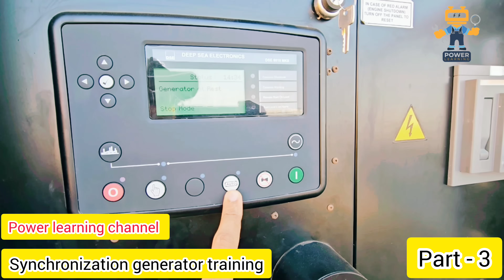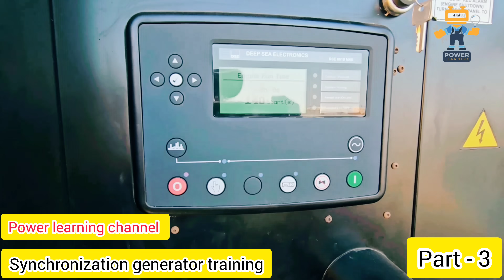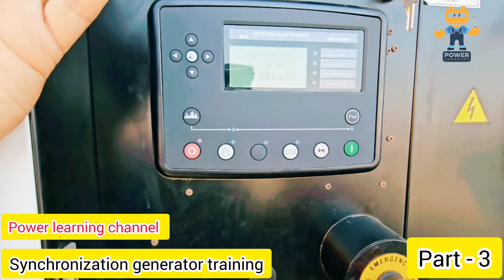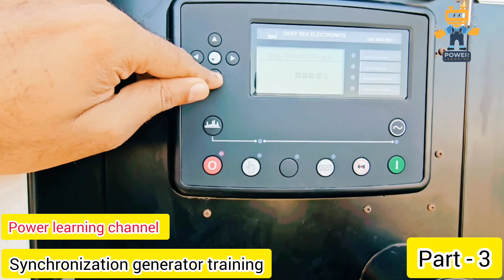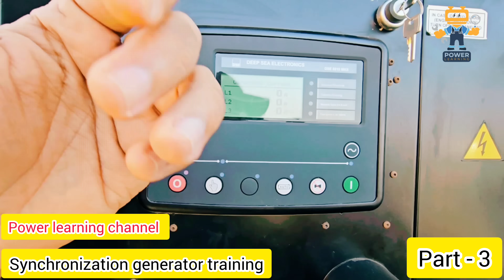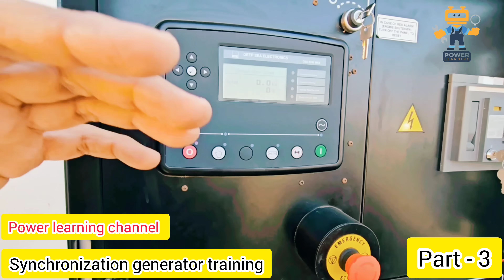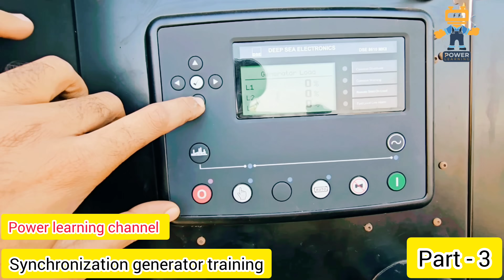DSE 8610MKII Free operator training live practical tips How to operate DG with dse8610 controller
Genset working principle | Generator Engine Alaternator controller working principle DSE8610MKII

"Welcome to our comprehensive guide on the working principles of Gensets! In this video, we delve into the core components of a generator, including the engine, alternator, and the DSE8610MKII controller. Whether you're a beginner or an experienced technician, this video offers an easy-to-understand explanation of how each part of the system collaborates to generate power.

We explore the functionality of the generator engine, how the alternator produces electricity, and the role of the DSE8610MKII controller in managing and monitoring the genset’s performance. By the end of this video, you'll have a solid grasp of how Gensets operate and the technology behind them.

Genset Working Principle (जेनसेट कार्य सिद्धांत / جنسیٹ ورکنگ پرنسپل)

Generator Working Principle (जनरेटर कार्य सिद्धांत / جنریٹر ورکنگ پرنسپل)

Alternator Working Principle (ऑल्टरनेटर कार्य सिद्धांत / آلٹرنیٹر ورکنگ پرنسپل)

Engine Working Principle (इंजन कार्य सिद्धांत / انجن ورکنگ پرنسپل)

How DG DSE Works (डीजी डीएसई काम करता है / ڈی جی ڈی ایس ای کام کرتا ہے)

Diesel Generator Operation (डीजल जनरेटर संचालन / ڈیزل جنریٹر آپریشن)

Power Generation System Explained (ऊर्जा उत्पादन प्रणाली समझाया गया / پاور جنریشن سسٹم کی وضاحت)

Genset Engine and Alternator Interaction (जेनसेट इंजन और ऑल्टरनेटर का इंटरएक्शन / جنسیٹ انجن اور آلٹرنیٹر کا تعامل)

DSE8610MKII Controller Features (डीएसई8610एमकेII कंट्रोलर विशेषताएँ / ڈی ایس ای 8610 ایم کے II کنٹرولر کی خصوصیات)

Diesel Engine Fundamentals (डीजल इंजन के बुनियादी तत्व / ڈیزل انجن کی بنیادی باتیں)

Electrical Power Generation (इलेक्ट्रिकल पावर जनरेशन / برقی توانائی کی پیداوار)

Generator Maintenance Tips (जनरेटर रखरखाव टिप्स / جنریٹر دیکھ بھال کے نکات)

Diesel Generator Troubleshooting (डीजल जनरेटर ट्रबलशूटिंग / ڈیزل جنریٹر ٹربل شوٹنگ)

Power System Protection (पावर सिस्टम सुरक्षा / پاور سسٹم پروٹیکشن)

Generator Load Testing (जनरेटर लोड परीक्षण / جنریٹر لوڈ ٹیسٹنگ)

Automatic Voltage Regulator (AVR) Function (स्वचालित वोल्टेज नियामक कार्य / خودکار وولٹیج ریگولیٹر فنکشن)

Synchronization of Generators (जनरेटर का सिंक्रनाइजेशन / جنریٹر کا ہم آہنگی)

Generator Fuel Efficiency (जनरेटर ईंधन दक्षता / جنریٹر ایندھن کی کارکردگی)

Diesel Generator Safety Protocols (डीजल जनरेटर सुरक्षा प्रोटोकॉल / ڈیزل جنریٹر سیفٹی پروٹوکول)

Renewable Energy Integration with Generators (नवीकरणीय ऊर्जा का एकीकरण जनरेटर के साथ / جنریٹر کے ساتھ تجدیدی توانائی کا انضمام)

This includes both Hindi and Urdu keywords that will improve visibility in YouTube search results, catering to a wider audience.